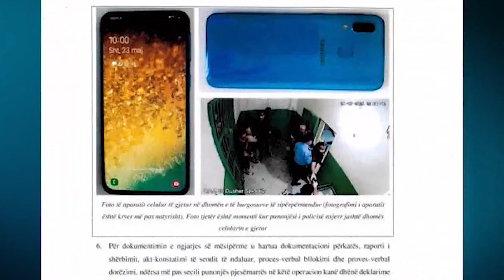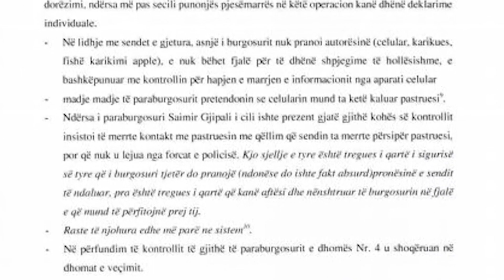ANËTARI I GRUPIT AVDYLAJ MBAN PREMTIMIN QË U DHA GARDIANËVE, LIROHET